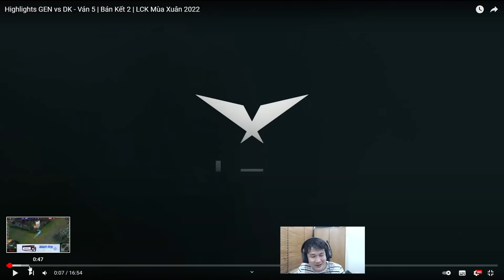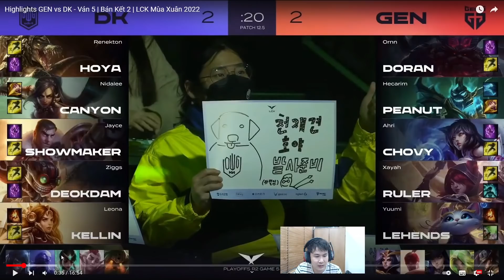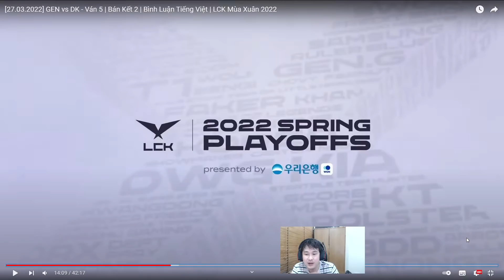[Phân tích LCK ] Bán kết 2 DK và GenG: sống lưng vàng Canyon vs sống lưng kim cương Chovy.